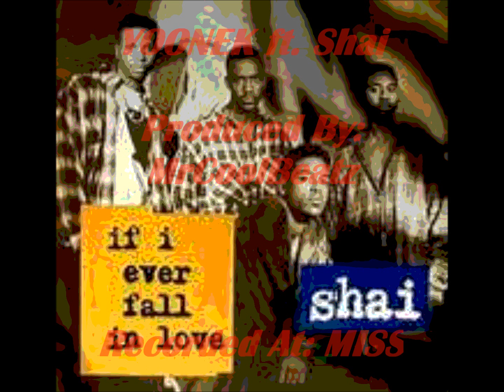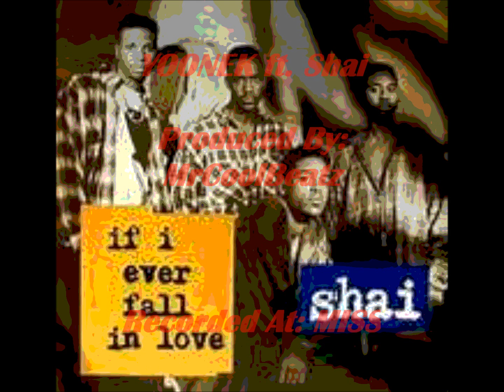YooNek pronounced Unique ft. Shai - "If I Ever Fall In Love Again"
Produced By: MrCoolBeatz
Recorded At: MISS